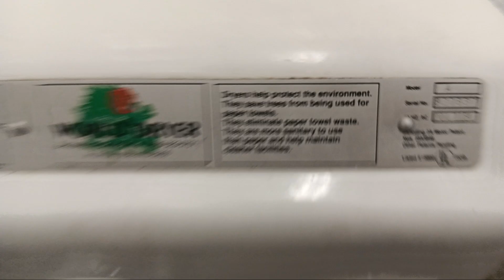Defunct World Dryer Model A Hand Dryer @ Celebration Park, Federal Way WA.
After two years, this hand dryer is defunct. I can't believe this very hand dryer finally met it's fate, which is just sad because this probably worked perfectly out of those two years, but nooo, some dumbass thought it was a good idea to vandalize the crap out of this thing, I honestly don't understand why someone would do this. If you have anything better to do, then minding your own business and vandalizing something, then that is just messed up, and who probably did that is probably a lowlife, because it's just a bummer that this happened, and I'm probably not going to see this function again, but anyways I hope you guys enjoy.